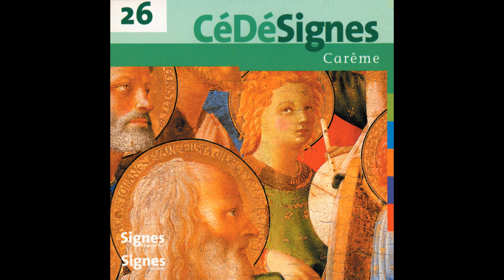Ensemble vocal Cinq Mars - Pars de ton pays (X 48-91)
Taken from Various Artists « CédéSignes 26 Carême »
Extrait de Various Artists « CédéSignes 26 Carême »

Production: |
  Bayard Musique